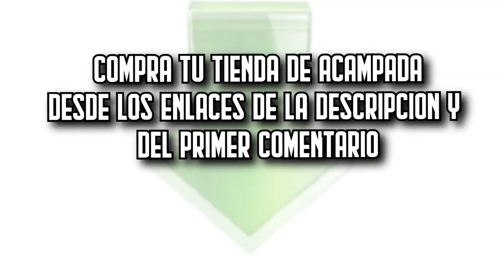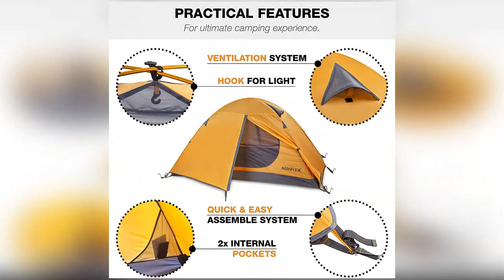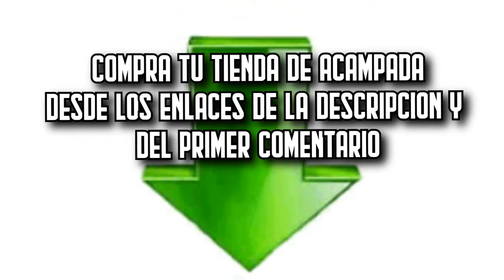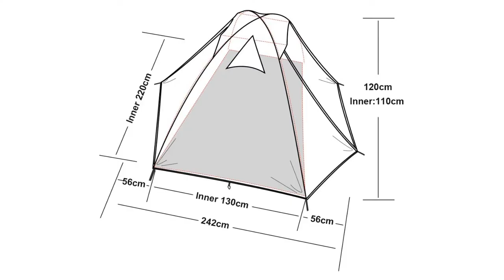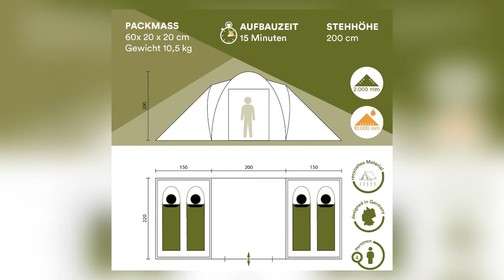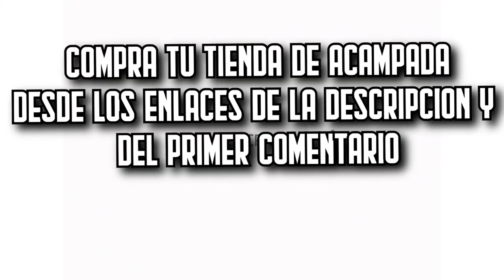🔥⛺ Las 7 MEJORES Tiendas de Campaña BARATAS de Amazon [2024]✅[Calidad/Precio] Grandes / 4 Estaciones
⬇️ Si estás buscando las mejores tiendas de campaña de Amazon, aquí encontrarás las más buenas, baratas y con una relación calidad precio increíble. ¡Echa un vistazo! ⬇️

🔺 1. Tienda Ultrasport (Amazon)

🔺 2. Naturehike Taga (Amazon)

🔺 3. KeenFlex para 2 personas (Amazon)

🔺 4. Forceatt para Camping (Amazon)

🔺 5. Refugio OneTigris (Amazon)

🔺 6. Naturehike Mongar (Amazon)

🔺 7. Skandika Hammerfest (Amazon)

👉 Encuentra aquí las mejores ofertas en tiendas de campaña (Amazon)